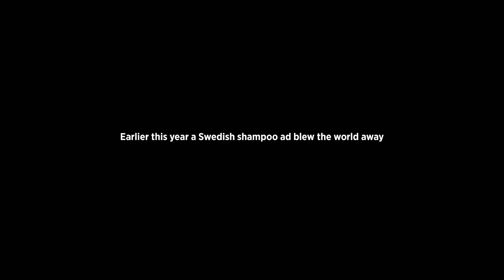A hair-raising message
The Swedish Childhood Cancer Foundation is a non-profit organisation dedicated to raising money to prevent and combat cancer diseases in children.

A hair-raising message is a price winning campaign. The strategy behind this campaign was to interpret a previous pharmacy ad for shampoo. We created an engaging experience in a digital billboard for every traveler who passed the metro station Odenplan in Stockholm. The digital billboard reacted on trains passing by through motion sensors.

(SWE) Linn’s theme finns nu på Spotify.
Många har frågat oss om musiken i den här filmen. Den är komponerad för filmen och döpt efter flickan på reklamskylten, Linn. Kompositören heter Björn Baummann. Från januari 2015 finns låten Linn's theme i en längre version på Spotify. Alla intäkter från Spotify går till Barncancerfondens verksamhet, så lyssna gärna på repeat!
Sök på Spotify efter: Björn Baummann – Linn's Theme

Med ditt stöd kan forskningen fortsätta göra framsteg. SMS:a HOPP till 72 900 så bidrar du med 100 kronor. Varje gåva gör stor skillnad. Hjälp oss sprida filmen!

Ett speciellt tack till Apotek Hjärtat för lånet av idén.

(ENG) Linn’s theme now on Spotify.
Many people have asked us about the music. It’s composed specifically for this film by a talented guy named Björn Baummann. We have now (January 2015) launched a longer version of the song on Spotify. Any revenue from Spotify will support The Swedish Childhood Cancer Foundation so please listen to it on repeat. And thanks for all your support!
Search Spotify for: Björn Baummann – Linn's Theme

With your support, research can continue to make progress. Text HOPP to 72900 (only in Sweden) to contribute with 100 SEK. Every gift makes a big difference. Help us spread the video!

A special thanks to Apotek Hjärtat for letting us borrow the original idea!